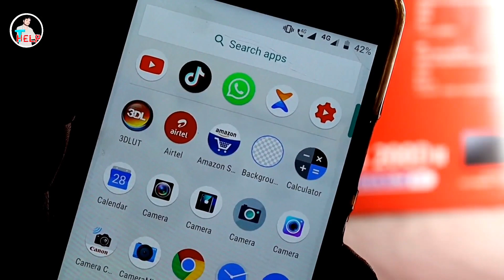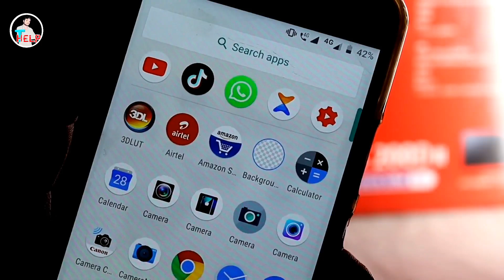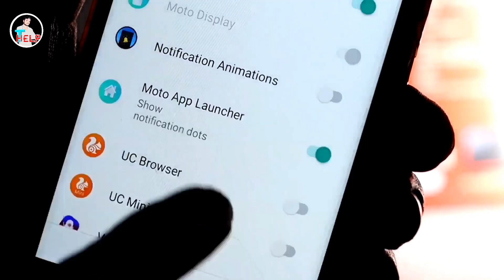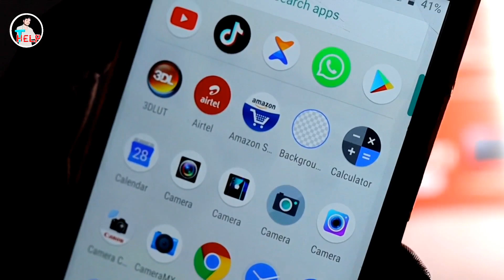Phone को बिना टच किय Call उठाओ दूर से || Mobile Amazing Trick 2020 Hindi || TechnicalHelp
Hello.🙏🙏🙏🙏🙏🙏🏼🙏🙏🙏🙏🙏🙏🙏🙏